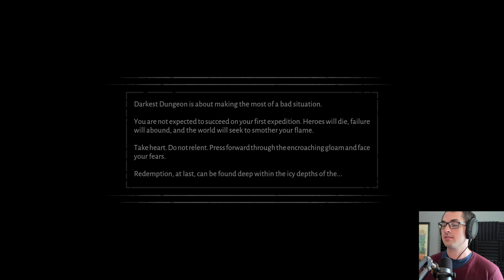[Show #1205 (2023-05-16)] Slay the Spire and Darkest Dungeon 2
Show #1205 on May 16

0:00:00 Starting up
0:08:41 Chat discussion
0:25:42 Slay the Spire - Defect
2:29:46 Slay the Spire - Watcher
3:43:25 Darkest Dungeon 2

Check here for more edited variety content!